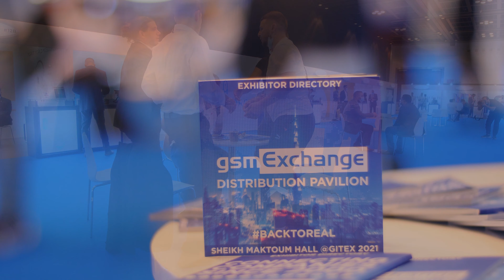Happy we are backtoreal - It's Day one! @gsmexchange Distribution Pavilion @GITEX 21